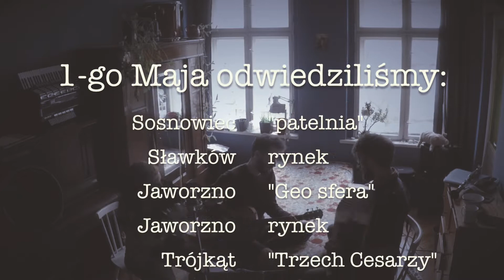GOPtrio zapowiedź II edycji // trasa gop Challenge 2019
W dniach 4, 5 sierpnia 2019r chcemy odwiedzić resztę miast z trasy GOPchallenge.
Można nas zaprosić, chętnie przyjedziemy.
Wszystko do dogadania.

Planujemy odwiedzić następujące miasta:
- Kalety
- Wojkowice
- Mikołów
- Bieruń
- Imielin
- Lędziny
- Mysłowice
- Świętochłowice
- Sośnicowice
- Łaziska Górne
- Miasteczko Śląskie
- Tychy
- Knurów
- Żory
- Orzesze
- Siemianowice Ślaskie

GOPtrio w squadzie:

Miłka - skrzypce, głos
Jaszczur - gitara, klarnet, głos
Teofil - akordeon, głos

Do zobaczenia!